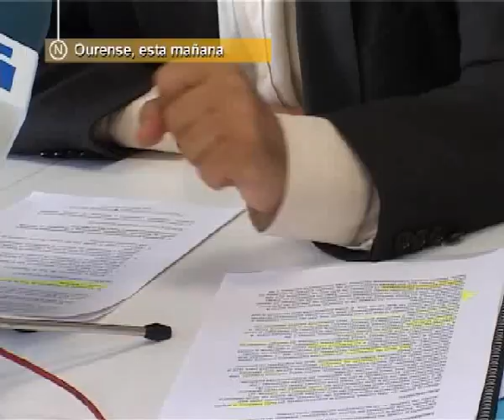RUEDA DE PRENSA TENIENTE ALCALDE SOBRE ARI, POLVORÍN